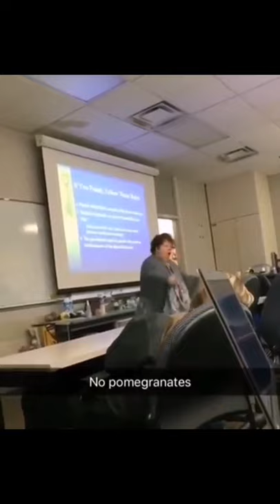No pomegranates (full version) reversed